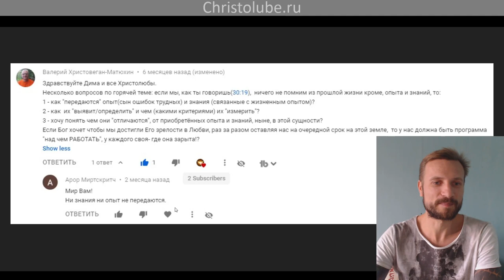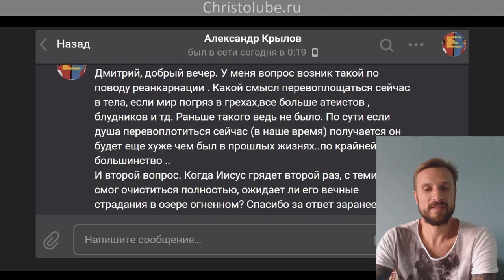РЕИНКАРНАЦИЯ ♾️ Почему мы не помним поступков наших прошлых жизней (05.09.20) ВЕГАН 💚 ХРИСТОЛЮБ ✝️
РЕИНКАРНАЦИЯ. Почему мы не помним поступков наших прошлых жизней? — это видео ответит Вам на этот вопрос.
0:08 — Приветствие.
0:30 — Как передаются опыт и знания прошлой жизни (чтение комментария).
4:40 — Сколько живут и куда деваются наши поступки?
6:36 — Почему мы забываем и плохое,  и хорошее?
7:50 — Мы становимся новой сущностью после покаяния.
9:10 — Невидимый мир нельзя пощупать,  его можно увидеть только в проявлениях.
11:11 — Вечность это ежесекундное настоящее.
12:42 — Каков жизненный опыт умершего младенца?
13:47 — Наиболее ярко мы переживаем только те эмоции,  которые пережили сами!
15:05 — Одной жизни человеку мало!
19:12 — Есть ли у каждого определенная программа для жизни? (чтение комментария)
25:02 — Всё  дело в невидимом мире.
25:43 — Что такое доброта?  Как и в чём она измеряется?
27:55 — Невидимый мир неизмеряем!
31:54 — Есть ли смысл перевоплощения в безбожном, блудном мире? (чтение комментария)
38:43 — О страданиях в геене огненной.
41:00 — Человек решив быть святым - уже свят!
42:08 — Молитва. Какой она должна быть.
44:31 — Жаждущие Бога будут с Ним вечно.

— SKYPE: christolube

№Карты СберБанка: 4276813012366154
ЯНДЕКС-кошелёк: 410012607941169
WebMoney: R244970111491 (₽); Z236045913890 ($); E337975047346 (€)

ПРОПОВЕДЬ христолюбца.

Интересные каналы: @Истина @Vera77 @Осипов @Ткачёв @Кураев @Киберпоп @Спас @царьградтв @АзъЕсмь @георгий @эльгений @девятьяров @Лапкин @Смирнов @Головин @Аксенова @слово @предание @азбука @христианин @библия @Иисус @Христос @Мессия @ПоследенееВремя @Христолюб